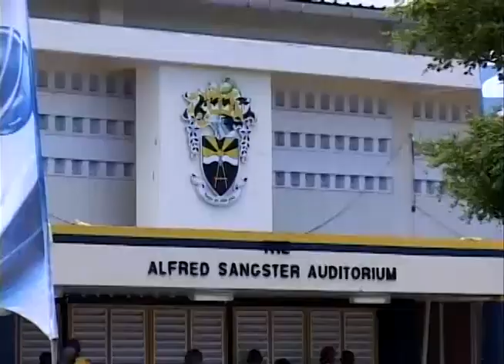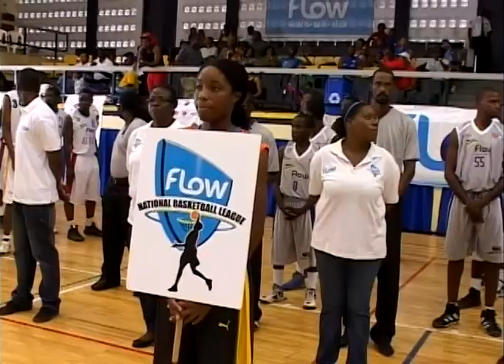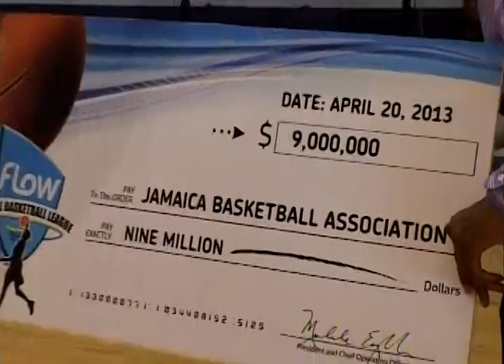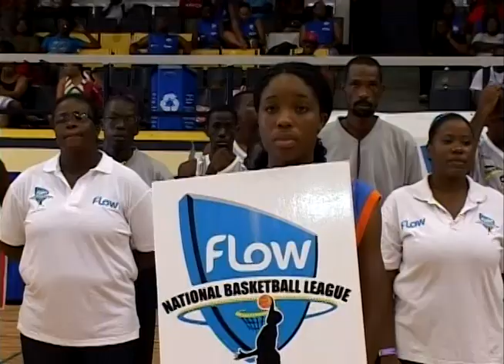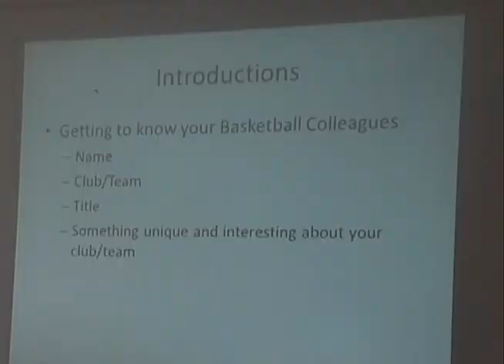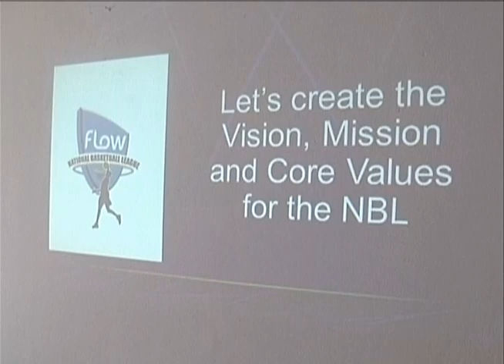NBL OPENING FEATURE 2013